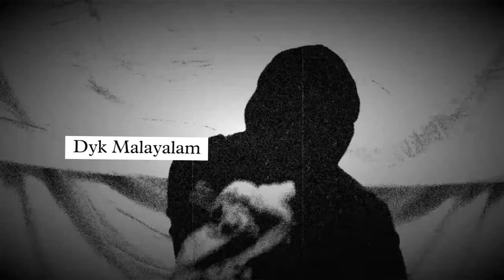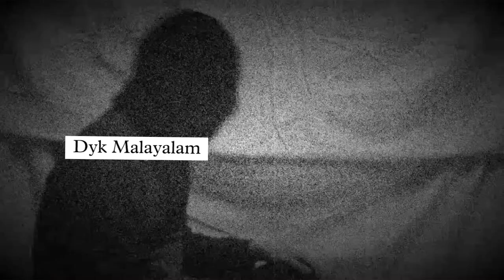30 ദിവസം ഉറങ്ങാതെ ഇരുന്ന മനുഷ്യർക്ക് സംഭവിച്ചത് | Dyk Malayalam